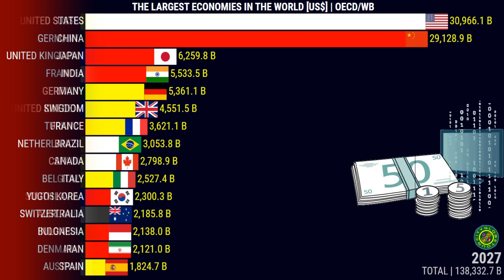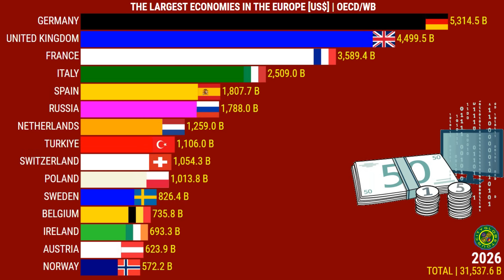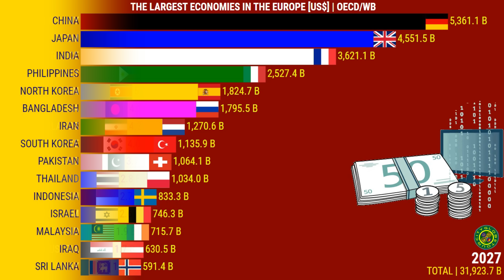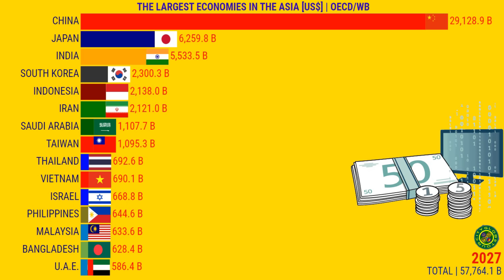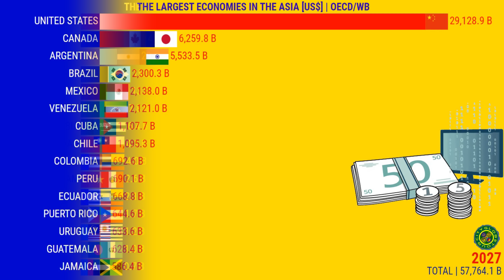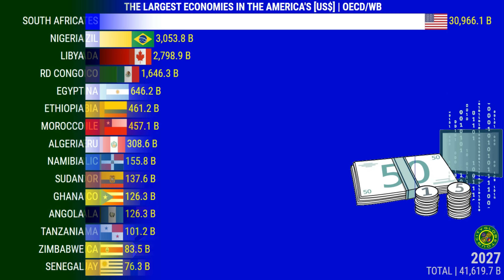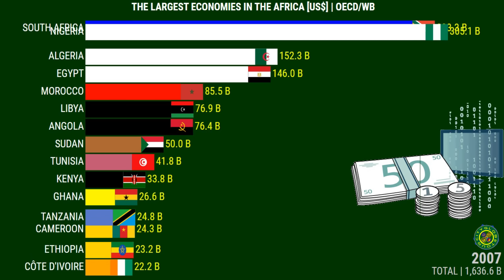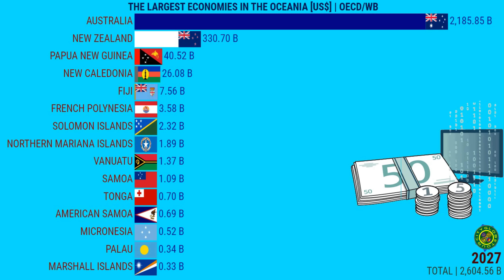THE LARGEST ECONOMIES IN THE WORLD, EUROPE, ASIA, AMERICA'S, AFRICA AND OCEANIA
BIGGEST ECONOMIES IN THE WORLD, EUROPE, ASIA, AMERICA'S, AFRICA AND OCEANIA
0:00 - World Largest Economies
2:09 - Richest Countries in Europe
4:05 - Richest Countries in Asia
6:01 - Richest Countries in the America's
7:58 - Richest Countries in Africa
9:50 - Richest Countries in Oceania